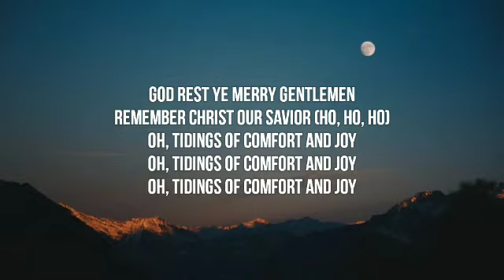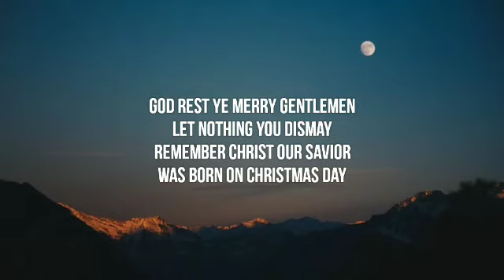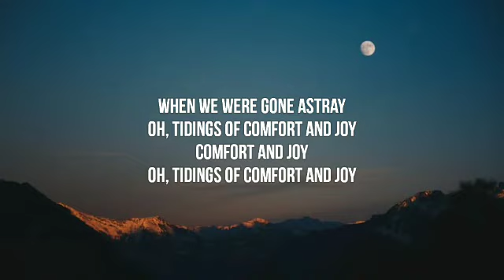Tinashe – God Rest Ye Merry Gentlemen (Lyrics)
Song Lyrics :-
[Intro]

[Chorus]
God rest ye merry gentlemen
Remember Christ our Savior (Ho, ho, ho)
Oh, tidings of comfort and joy

[Verse]
Looking forward, The Christmas Eve
A special gift, exactly what you need
Mistletoe, I know you wanna
Need to keep you warm, keep you warm
I'm everything that you've been wishing for
This was you and me, nobody gotta know
It's a special secret, wrapped in lace
But I got it written all over my face
Oh, tonight gon' remember this
I got my name on the naughty list

[Chorus]
Remembеr Christ our Savior
When wе were gone astray

[Post-Chorus]
Comfort and joy
Comfort and joy, joy, joy, joy
Comfort and joy

[Outro]
(Ho, ho, ho! Merry Christmas!)
Merry Christmas, you all
And to all, a good night